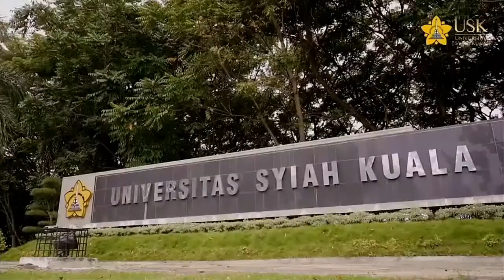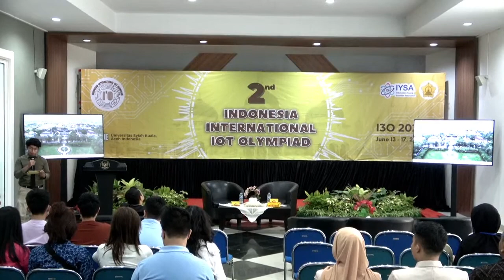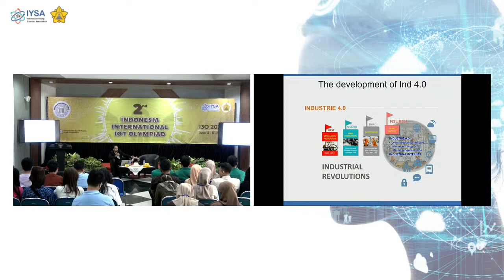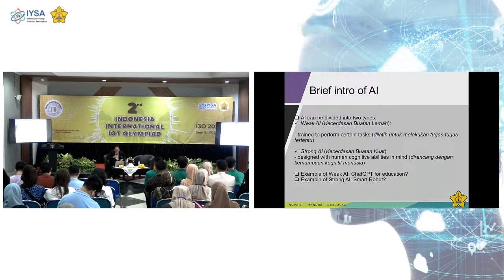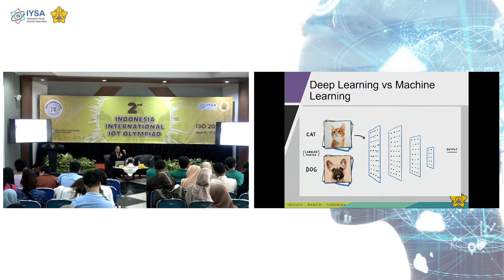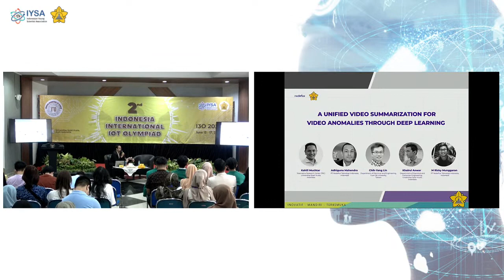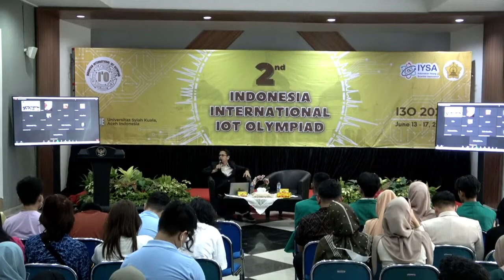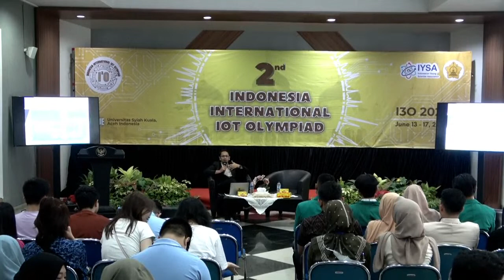Webinar bersama Dr. Ir. Kahlil, S.T., M.Eng.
Webinar Topics : AI used in Science